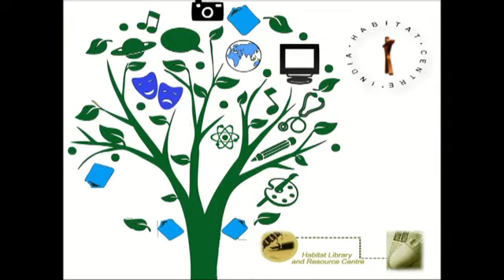2 May 2015 TALK - History Of Delhi, Through Its Food by Dr.Pushpesh Pant...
TALK - History Of Delhi, Through Its Food by Dr.Pushpesh Pant, Historian, food critic & Prof. (Retd.) of International Relations, JNU Collab: Youth for Heritage Foundation